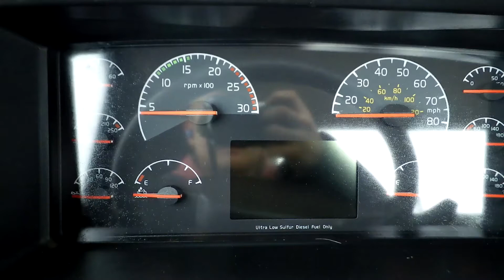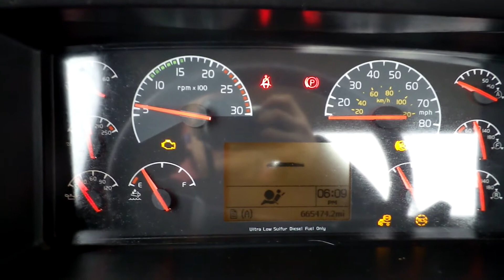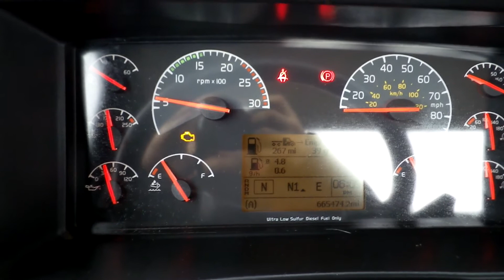2013 VOLVO VNL64T300 For Sale